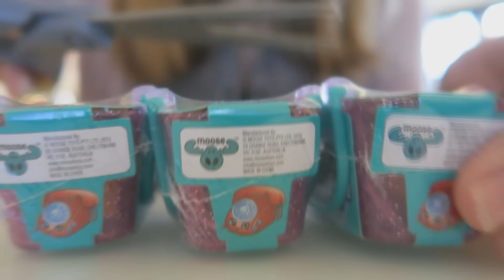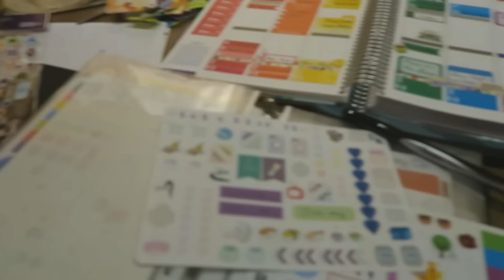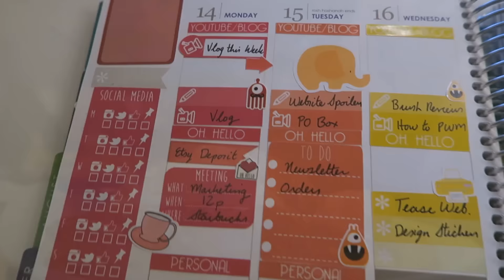Come Plan with Me Event | Weekly Vlog #10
The come plan with me event was SUPER fun and a huge success. Thanks to everyone who came out to hang out with me. I also open quite a few shopkins blind baskets and play with some adorable pups.